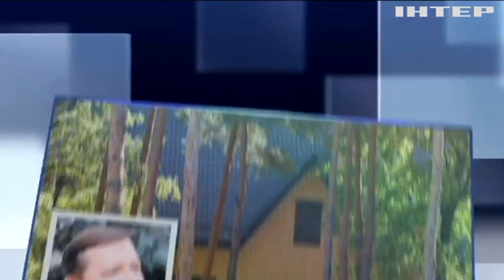Ляшко подозревают в незаконном обогащении